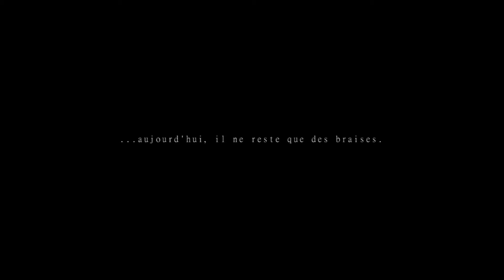Dark Souls III - Only embers remain [CinéMatique] [FR] 1080p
la cinematic de Dark Souls III - Only embers remain  FR 1080p